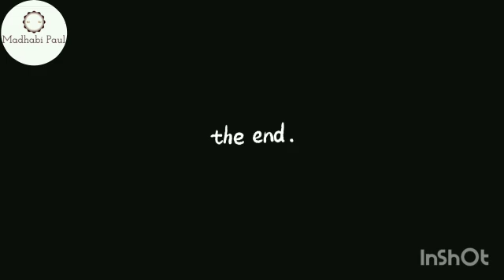World Environment Day Status 2022 | Environment Day Whatsapp Status | 5th June Special Status Video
world environment drawing
save nature drawing
poster painting
environment day poster painting
draw world environment day
10 lines on world environment day for kids
world environment day 10 lines for students
10 lines on world environment day for primary school kids
environment day essay in english
10 lines on environment in english
10 lines speech on world environment day
5 june activities
5 june painting
save trees save environment painting
environment day chart for school
environment day special poster for school
environmentday special chart
5 june environment day activity
environment day special painting
environment day painting
how to draw save environment poster
quiz on world environment day
save our planet
our earth
save environment poster drawing
june 5 speech in english
speech on environment day in english
environment day craft idea
activity for environment day
craft for environment day
environment day activity
world environment day craft idea
world environment activities and craft
earth day craft idea
activity on environment day
earth day activities
pop-up card
pop up environment day card
pop up card making
school activity
environment day pop up card
school projects
pop up card
environment day celebration
plant
save tree
things to do on world environment day
happy world environment day status
activity
5 june
celebration
program
environment
united nation environment day
international environment day
world environment day celebration ideas
विश्व पर्यावरण दिवस
5 june world environment day
happy world environment day
environment day
world environment day
scenery
easy environment day drawing
speech on world environment day in english
speech
for school competition
world environment day speech for school competitions
learn essay speech
environment day speech in english 2022
world environment day speech 2022
only one earth theme
world environment day celebrations
world environment day 2022 sweden
world environment day 2022 activities
what is the theme of world environment day
best world environment day video
speech on world environment day 2022
happy environment day 2022
world environment day 2022 theme
world environment day video
world environment day kab manaya jata hai
save environment video
paragraph on world environment day
environment awareness video
when and why do we celebrate world environment day
environment day decoration ideas
save environment save earth
homemade
environment drawing ideas easy
save nature easy drawing
save environment easy drawing
how to draw save earth poster
world environment day step by step
environment scrapbook idea
save environment slogans
world environment day craft making idea
environment day paster making
save environment day 2022
10 line on environment day
earth day craft using waste materials
easy earth day crafts
craft idea for earth day
earth day drawing
10 line on world environment day
earth day crafts
essay on environment
environment day project ideas
essay on environment day
essay on environment in english
world environment day 2022
world environment day writing
how to draw world environment day special drawing tutorial
environment day quiz malayalam
paristhithi dina quiz in malayalam
environment day quiz in malayalam
paristhithi dinam poster making malayalam
paristhithi dinam prasangam
paristhithi dinam poster malayalam
paristhithi ഗാനം
paristhithi dinam
easy drawing of environmenta day
lovely drawing on save earth
save nature save earth drawing
stop pollution poster
easy steps drawing on environment day
drawing on environment day
world environment day save earth drawing
environment drawing oil pastel
world environment day drawing easy stepsbeautiful drawingcolour drawing of environmenta day